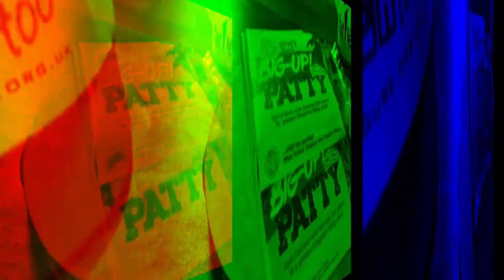Fathers Matter Too Ep.4 P1 | Our 15 Yr Old Son was Murdered for No Reason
On the 23rd January 2017, Paul Barnes and Lillian Serunkuma's lives changed forever when their son Quamari was stabbed to death. Quamari was in the right place at the right time, he had just finished School and was making his way home when the tragic incident took place. In this first of a 3 part episode David Mullings speaks to Paul and Lillian Quamaries parents, they discuss Quamari and the tragic incident that led to his death.